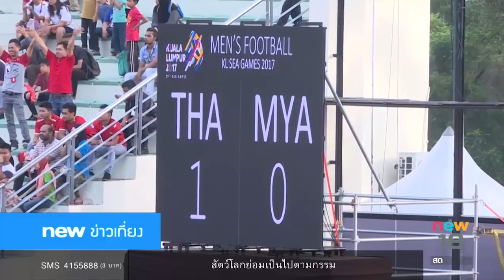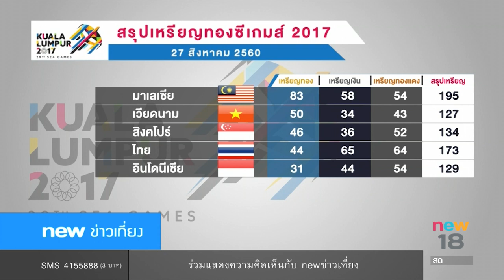นิวข่าวเที่ยง ช่วงที่ 4 | 27 ส.ค.60 | new18